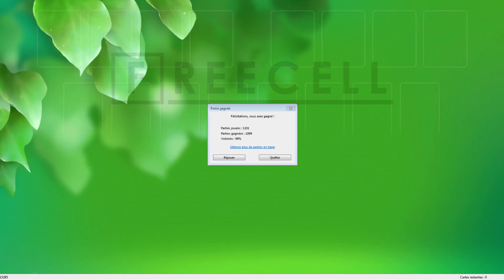Solution to freecell game #15285 in HD